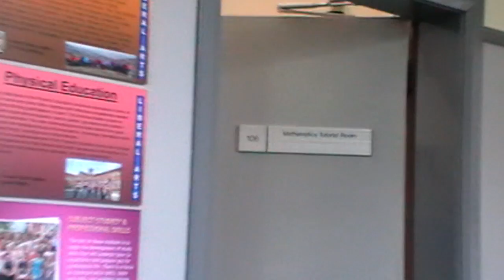Student Union Elections Training Montage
Bridgeen Campbell for President
Aidan Forker for Vice President

With hustings on May 13th and voting opening on May 14th, we whipped ourselves into shape Rocky style!